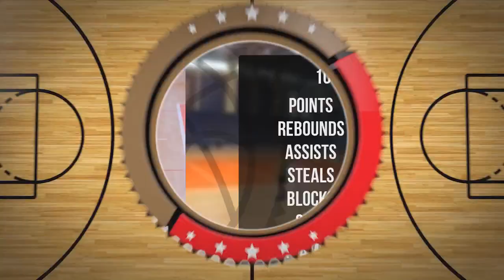Jakub Janiszewski Player Mixtape DC108 Piła 2024